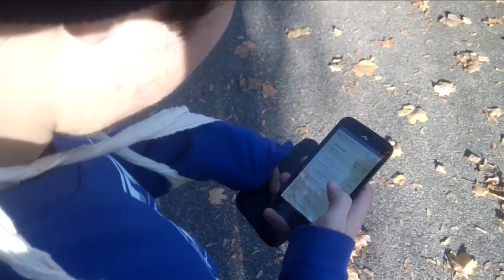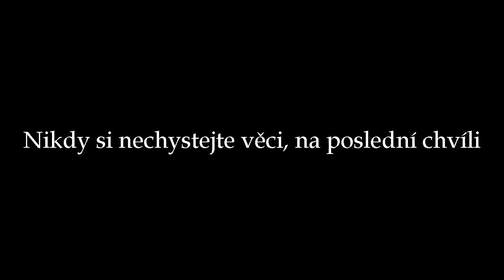To stihnu | SKETCH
ještě jedno netradiční vidko. Showreel bude hned po něm :)

Jestli se vám vine líbí tak hoďte like, případně sdílejte :)